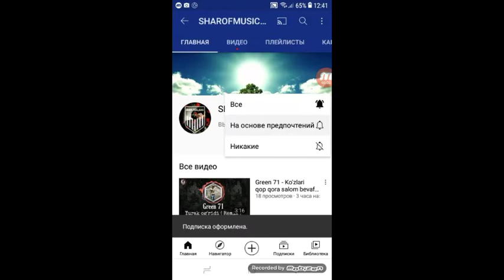MINECRAFT||GEMER VLOGS||CAFE QURDIK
MINECRAFT O'YNAYMIZ